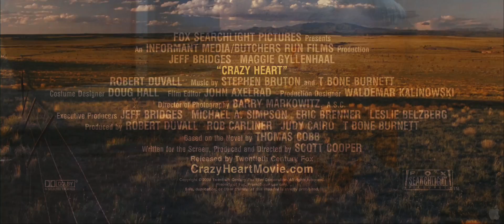Crazy Heart - Trailer HD